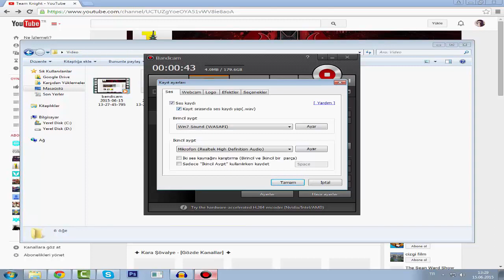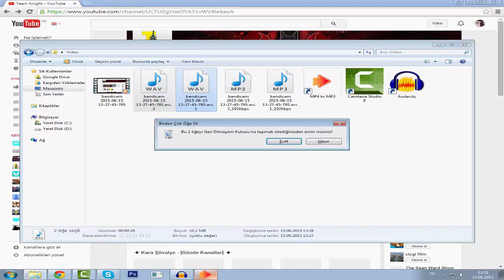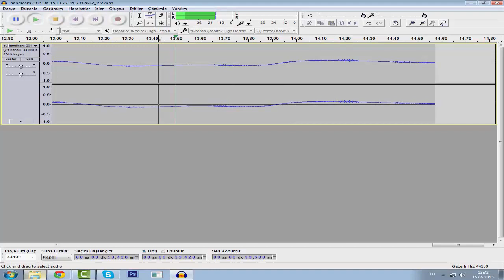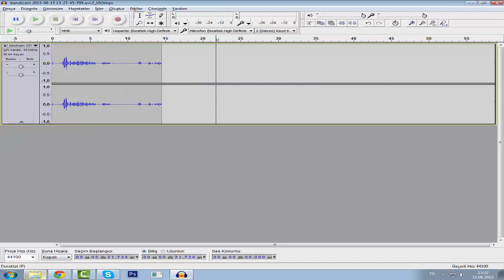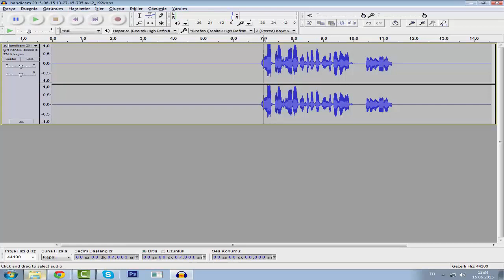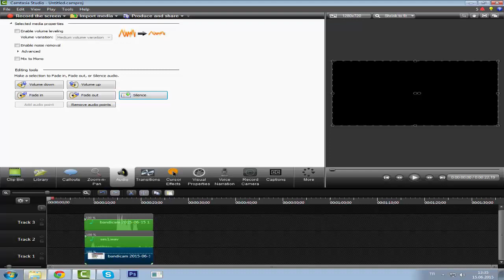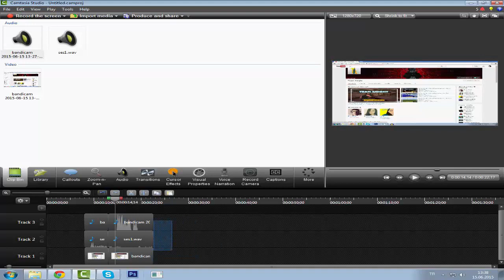Kaliteli Videolar #1 - Audacity ile Videodaki Cızırtıları Nasıl Kaldırırım?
Merhaba arkadaşlar ben Ferdi, kaliteli videolar serisinin ilk videosuyla karşınızdayım.
Like ve yorum atmayı unutmayın..

İndirme Linkleri